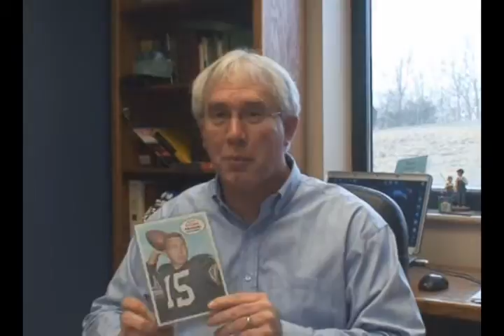Dave Armstrong Video Blog #4